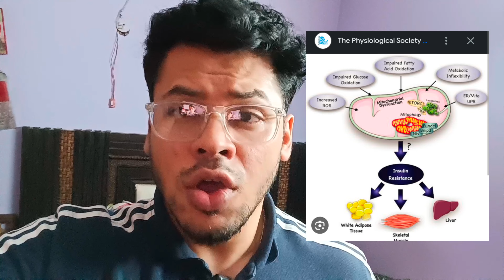THE SCIENCE behind FAST MUSCLE GROWTH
This video talks about the science behind muscle growth that can unlock the FASTEST WAY TO DEVELOP Mucsles